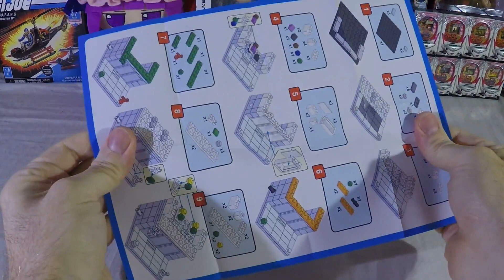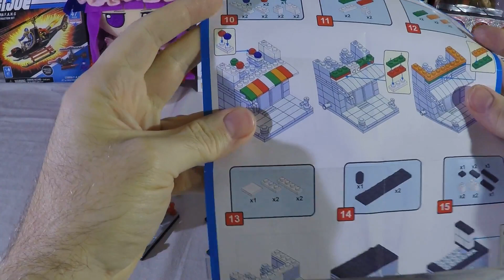Temu Tuesday Boot-Legos "Build Your Own City with Mini Street View Commercial Store" Long Ver.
Today we build a 7/11.  This mini store came out pretty nice.  The blocks are well made and snapped together well.  The instructions were easy to follow.  There were no instructions for the stickers but I think I figured it out.  At the end I used some of the led blocks from a previous video to light up our mini 7/11.  I like this little store a lot.  I will have to pick up some of the other stores they offer.  I hope you enjoyed the video.  Take it easy.